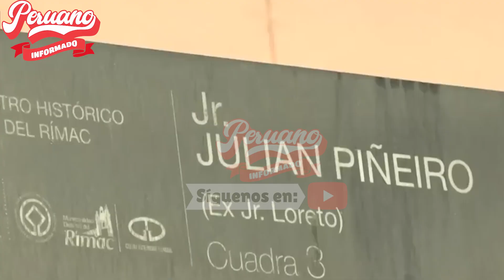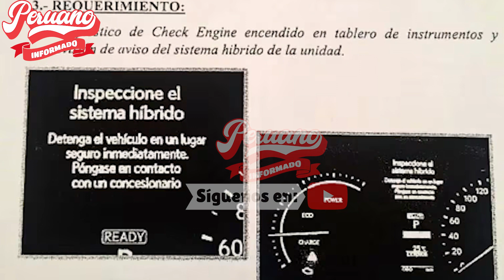OTÁROLA EN LA MIRA DE LA FISCALÍA POR VEHÍCULO OFICIAL LEXUS QUE ESTUVO EN CASA DE AMIGA INVESTIGADA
"🔥 MIRA, TAMBIÉN TE PUEDE INTERESAR 👇👇😉:
- POBLADORES DE JULIACA REALIZAN PINTAS EN LOS CERROS CONTRA DINA BOLUARTEDFHFHDHFD

- POBLADORES DE CARABAYA SALEN A LAS CALLES CONTRA DINA BOLUARTE

- CIUDADANOS HICIERON BANDEROLAZO FRENTE AL PALACIO DE GOBIERNO PIDIENDO LA RENUNCIA DE DINA BOLUARTE

- DINA BOLUARTE SE PRONUNCIA A HORAS DE SU MENSAJE Y PIDE DISCULPAS X ERRORES

- DINA BOLUARTE SUPERA A NICOLÁS MADURO EN DESAPROBACIÓN PRESIDENCIAL EN AMÉRICA LATINA

- PADRE CUADRÓ AL CARNICERO OTÁROLA Y DINA BOLUARTE: ""RENUNCIEN AL PODER EL PUEBLO NO LO QUIERE""

- ¡LO ULTIMO! DISTRITO DE SANTA ANITA SE PUSO DE PIE Y MARCHÓ CONTRA DEL GOBIERNO DE DINA BOLUARTE

- COORDINADORA NACIONAL UNITARIA DE LUCHA CONVOCA FUERTES MARCHAS EL 28 DE JULIO CONTRA DINA BOLUARTE

- CESAR HILDEBRANDT DESTRUYÓ A DINA BOLUARTE: ""NO IMPORTAS LO QUE HAGAS LA GENTE NO LA QUIERE""

- CIUDADANA LE CANTÓ SU VERDAD A DINA BOLUARTE: ""USTED NO ES NUESTRA PRESIDENTA Y DESGRACIAN AL PAÍS""

- CATEDRÁTICO REVELÓ EL FIN DE DINA BOLUARTE : ""NO VA LLEGAR AL 2026 Y SE VA IR DIRECTO A LA CÁRCEL""

- ¡LO ÚLTIMO! CIUDADANOS DE ILAVE BLOQUEAN EL PUENTE INTERNACIONAL DE ILAVE CONTRA DINA BOLUARTE

- ¡INDIGNANTE! POLICIAS DETIENEN A COMUNICADOR ALTERNATIVO POR CUBRIR LA MARCHA CONTRA DINA BOLUARTE